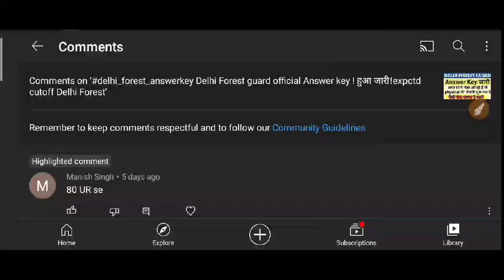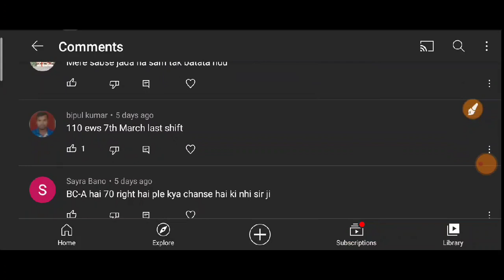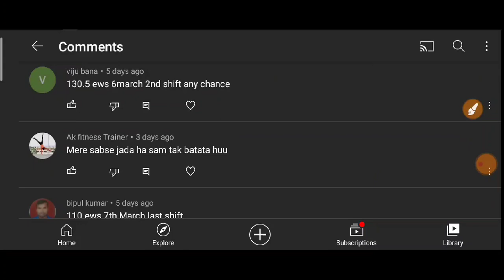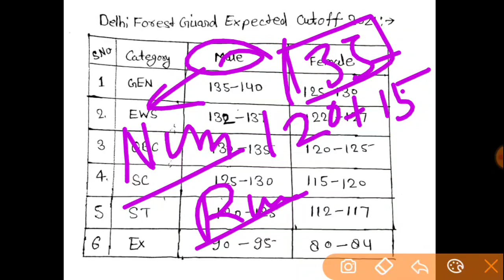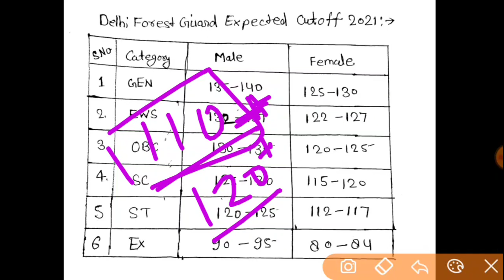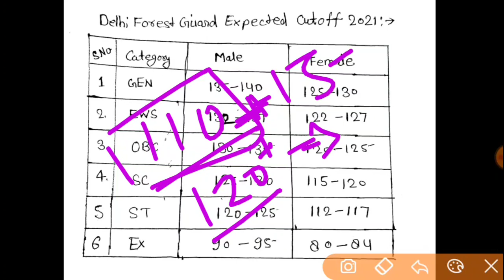Delhi Forest guard expected cutoff 2021 | Answer key के बाद